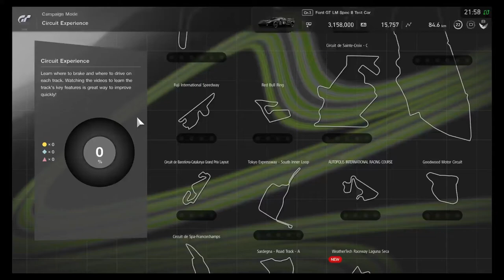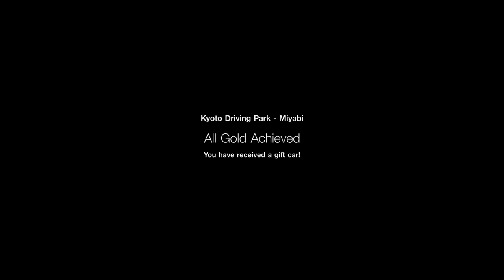Gran Turismo®SPORT Circuit Experience Kyoto Driving Park - Miyabi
Audi TT Cup 2016
Gift Car - All Gold Achieved
Mercedes - Benz SLS AMG Gr.4